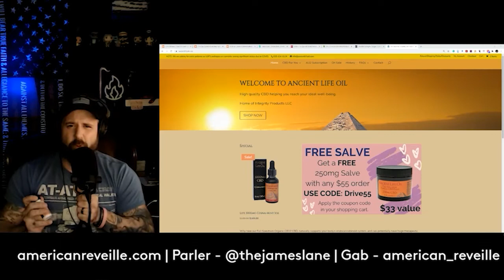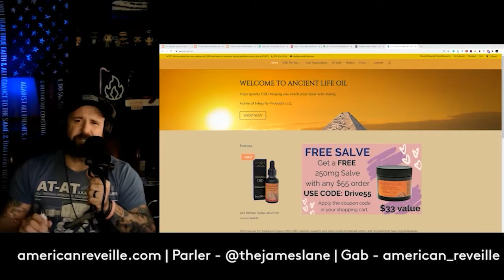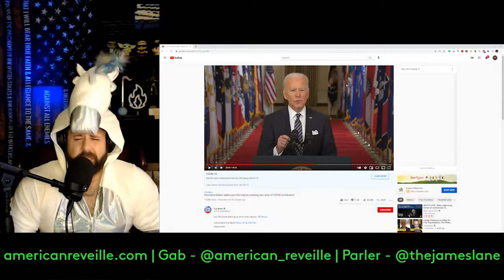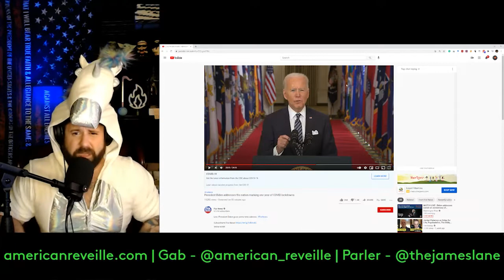My REACTION to Biden's COVID Speech is Much Better Than Biden's COVID Speech! | Ep 91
In episode 91 of the American Reveille Podcast, you and I watch Biden's big COVID lockdown anniversary speech, together. We poke gigantic holes through the nonsense coming out of Joe's quivering mouth and have a great time while doing so. Joe Biden is so full of it and we use this as an opportunity to point out his hypocrisy humorously.